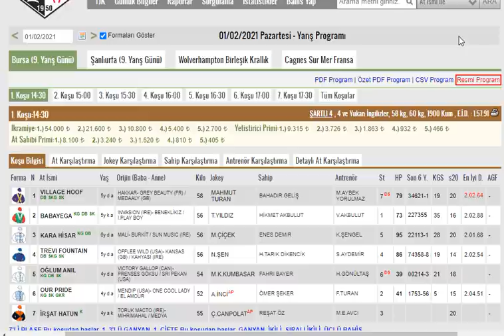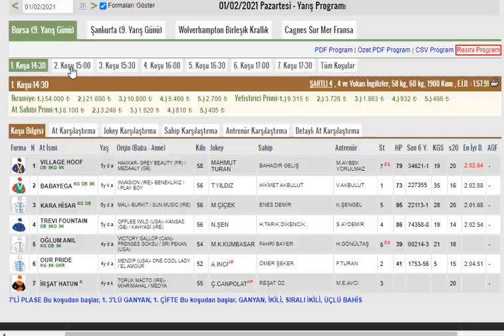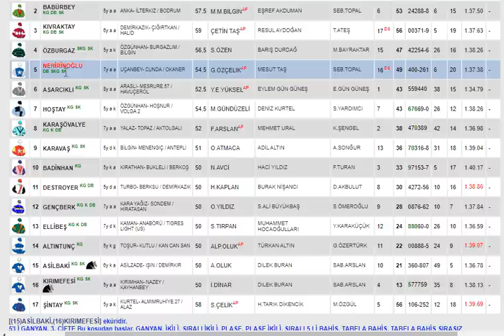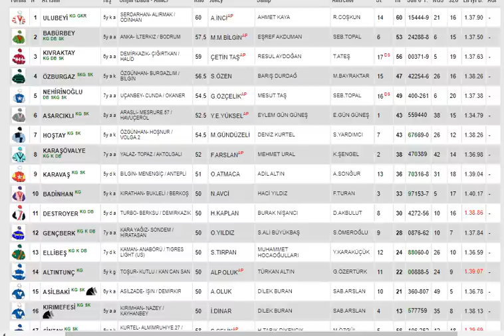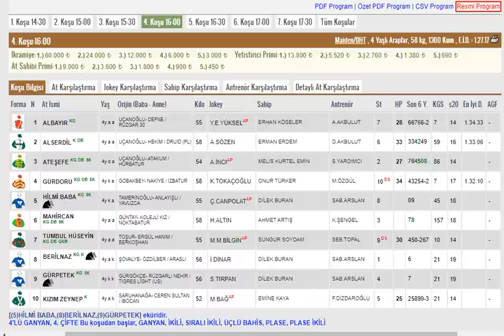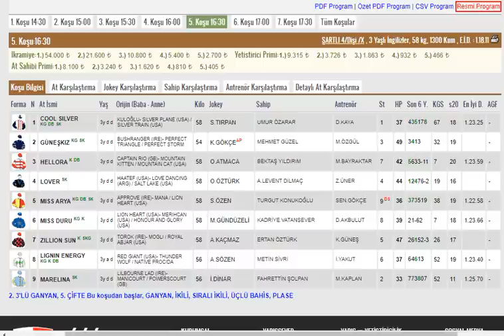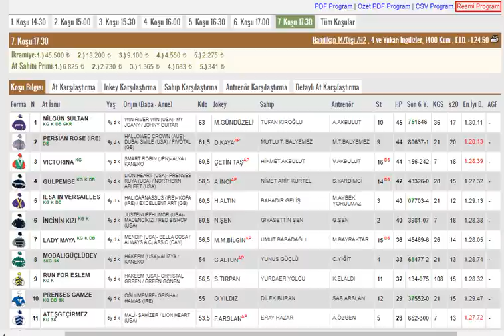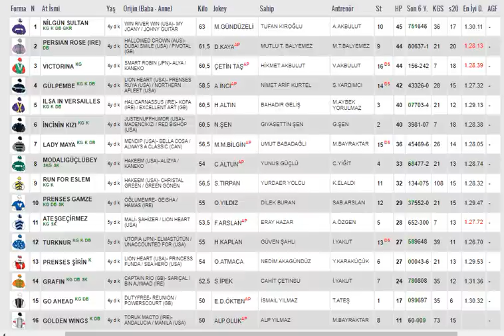1 Şubat 2021 Bursa Altılı Ganyan Tahminleri Ve Analizleri